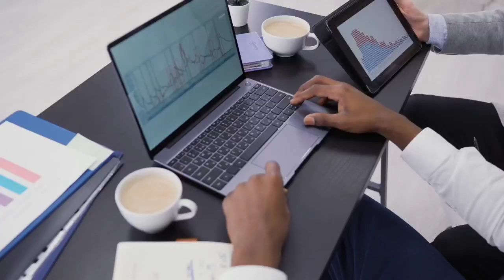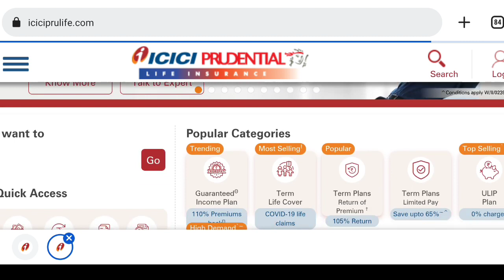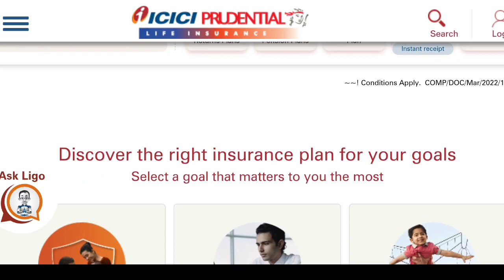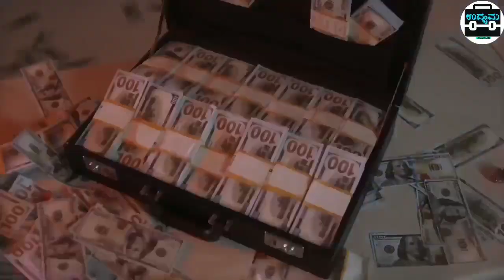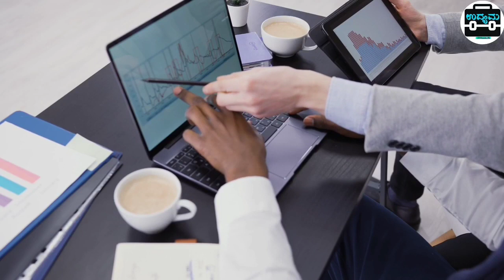No Investment | Work From Home Job & Business | Monthly 40,000/- Fixed Income | Part Time Work